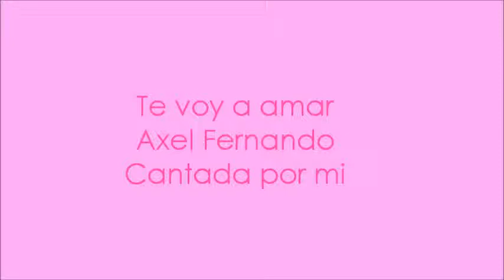Te voy a amar-Cover (Axel Fernando)